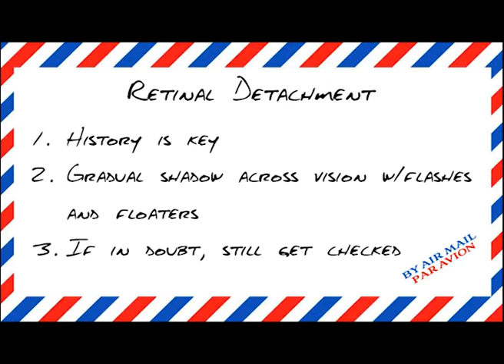Retinal Detachment with Ms Wickham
Ms Wickham, Consultant Ophthalmologist, answers important questions about retinal detachment.

This video is part of an educational series on Ophthalmology aimed at Medical Students, Foundation Doctors and GP trainees, but can also help anybody to learn more about important eye conditions.